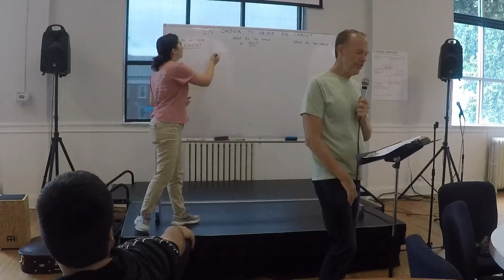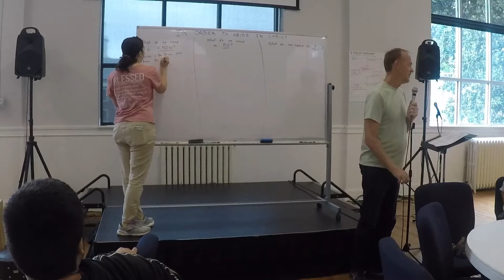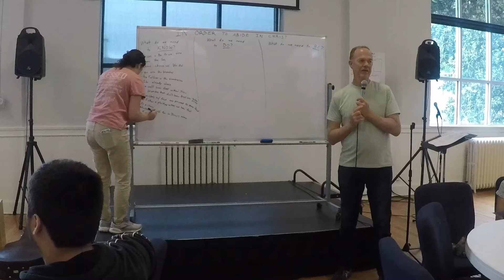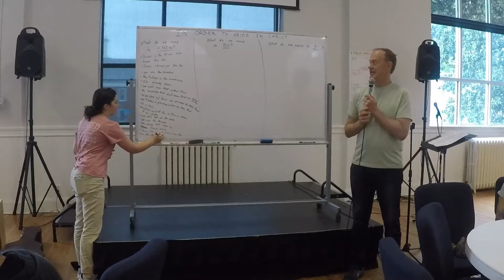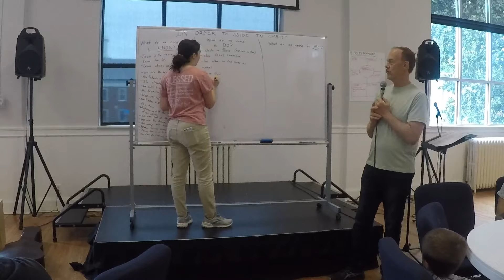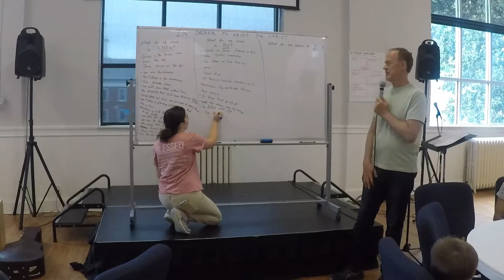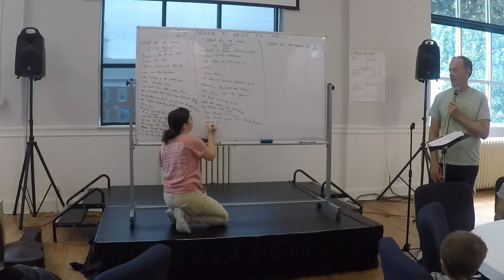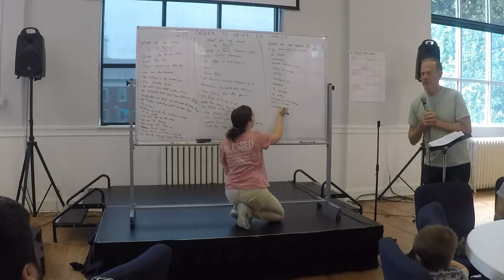Matt Gordon - Abiding in Christ